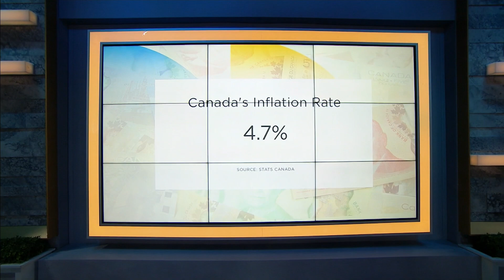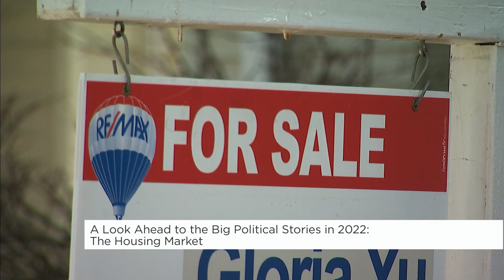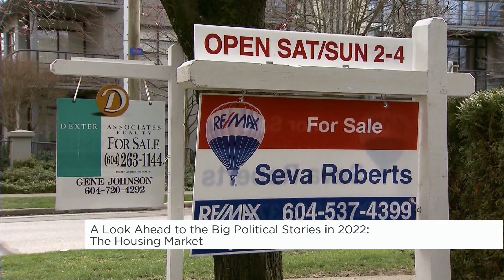Evan Solomon looks ahead to the biggest political stories in 2022 | Your Morning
The COVID-19 pandemic, the economy and the housing market are all major focuses heading into the new year.